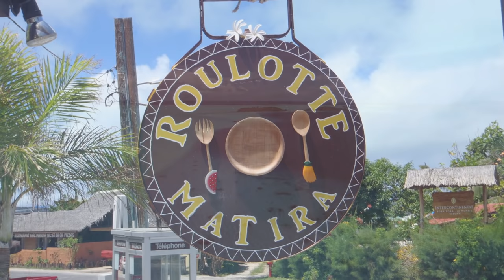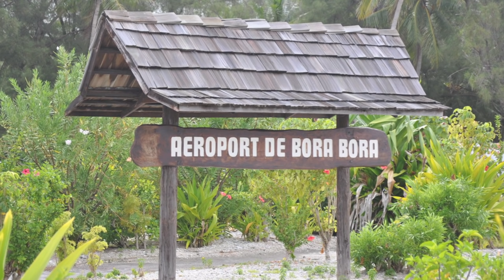Beautiful BORA BORA Chillout and Lounge Mix Del Mar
Enjoy this brand new Chillout mix with images from beautiful Bora Bora! Tell a friend if you like it : )

(Android+IOS)

tracklist:

00:00 Bay Area - Espiritu + Libertad (Viva Mix) [feat. Hela Delgad]
05:43 Patrick Marsh - My Lovin' (Guitar Mix)
12:44 Chillwalker - Costa del sol (Sunshine Mix)
18:32 The Man Behind C. - Back in Time (Bossa Chill Mix)
25:00 Cocogroove - Andalucia (Castanietto Cut)
29:56 Green Lemon - 11 O'clock (The Man Behind C. Edit) [feat. Magica Fe]
36:05 Deeparture - Summerbreeze (Bossa Mix)
41:39 Cafe Americaine - En Espagna (Viva Mix)
46:46 In Credo - The Strings of Spain (Offshore Mix)
52:04 Cocogroove - Lagoon No. 7 (Guitar Mix)
57:27 Airstream - Chillin' Guitar (Trippin' Mix)
01:02:24 Cafe Americaine - Beachcruiser (Del Mar Mix)
01:06:32 Citrus Jam - Just Sweet (Moogy Live Mix)
01:11:23 Paradise Blue - Islands of Memories (Piano Meets Guitar Mix)
01:16:40 Chillwalker - Cookeys and Milk (Unplugged Mix)
01:20:04 Frank Borell - Time for Dreams (Beachguitar Mix)
01:25:05 Cafe Americaine - La mer mystique (Hang Up Mix)
01:29:38 Jazz City - I Am Here (Bossa Jazz Mix)
01:35:46 Kosta Rodrigez - Soul 2 Sell (Boosanova Chill Mix) [feat. Denise]
01:41:03 Green Lemon - Voz interior (Meditation Mix) [feat. Magica Fe]
01:47:22 Cafe Americaine - Bring Back Silence (Cool and Lazy Afternoon Cut)
01:52:10 Daddy Pete - Indian Summer (Laid Back Cut)
01:57:55 Noise Boyz - From a Seaside (Grand View Cut)
02:04:12 Deeparture - Aigua blanca (Full Chill Jam Trip)
02:10:09 Cafe Americaine - Maritime (Caribic Flow Mix)
02:15:46 Deeparture - Ocean Drive (5 Till 5 Mix)
02:22:21 Good Chillaz - Stoned Love (Jazzomatic Mix)
02:27:40 Cocogroove - Puerto Azul (Blue Waves Mix)
02:32:35 The S.G.S.Project - The Unknown (21 p.m. Mix) [feat. Alex G.]
02:38:26 Cafe Americaine - Marina Beach (Guitar Flow Mix)
02:43:57 Deeparture - Watching the Waves (Laid Back Jazzy Mix)
02:48:56 Bay Area - Nuevo planeta (Phunky Space Cut) [feat. Hela Delgado]
02:55:53 Satin Sound System - Yellow Dragon (Asian Fly Cut)